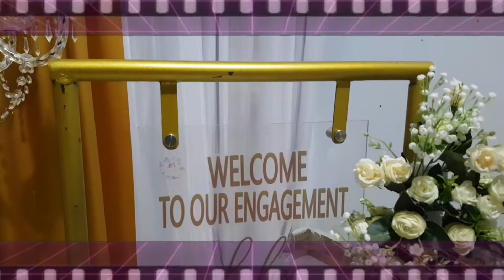Persiapan pelamaran Salsabila Sadik, 24 November 2019